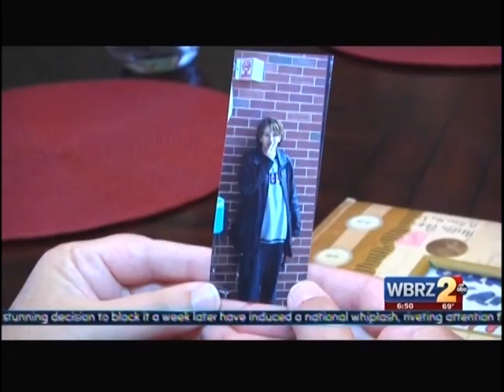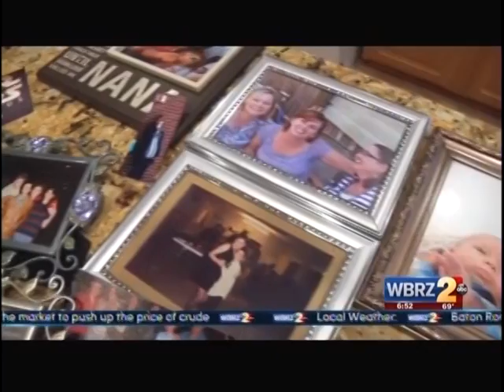Christian Ferez Commits to Quit - 2017